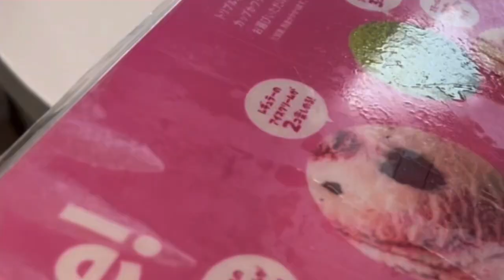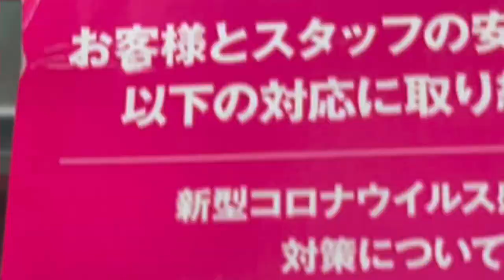A date with a piece of ice cream